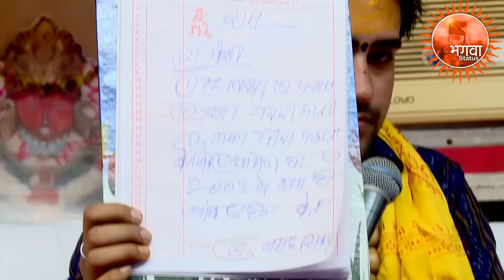गुरुदेव का हाथ देखते ही प्रेत ने अपना असली चेहरा दिखा दिया और फिर जो हुआ दरबार में... Divya Darbar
गुरुदेव का हाथ देखते ही प्रेत ने अपना असली चेहरा दिखा दिया और फिर जो हुआ दरबार में... Divya Darbar | Bageshwar Dham Sarkar